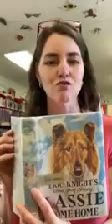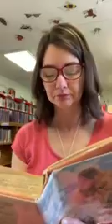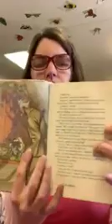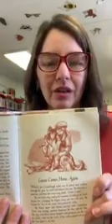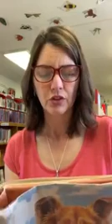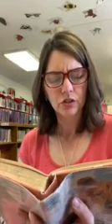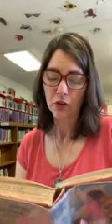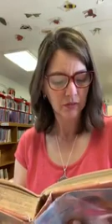Lassie Come-Home, Chapters 3-4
Miss Erin's Chapter Book Story Time of Lassie Come-Home, chapters 3-4.